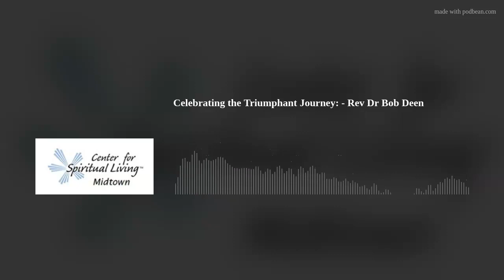Celebrating the Triumphant Journey: - Rev Dr Bob Deen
We appreciate, celebrate, and demonstrate the growth within as we arrive and move forward along the sacred continuum.Week’s Affirmation: Today I live as the Power, Joy and magnificence of God in dynamic demonstration.